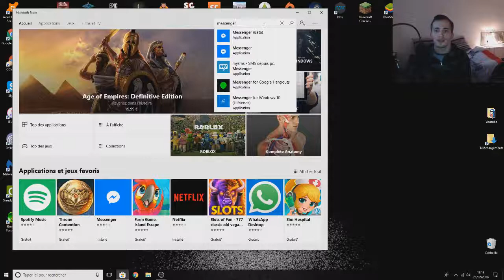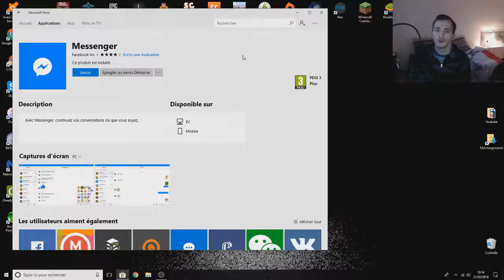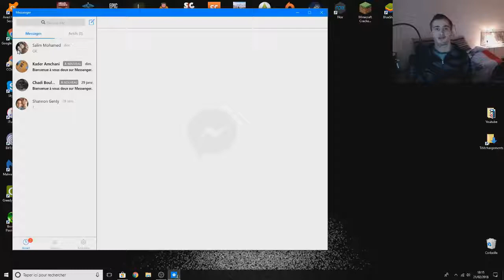AVOIR MESSENGER SUR SON PC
Aujourd’hui nous voilà pour une nouvelle vidéo!

Mon facebook (seulement pour me contacter)

N’hésite pas à aller sur ma chaîne et à cliquer sur abonné!